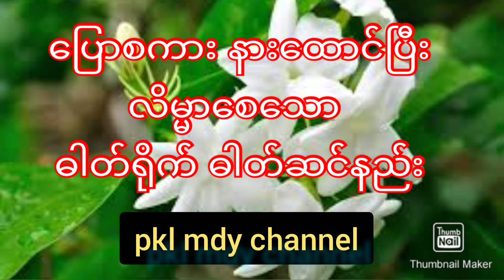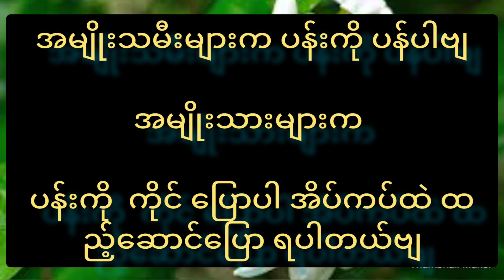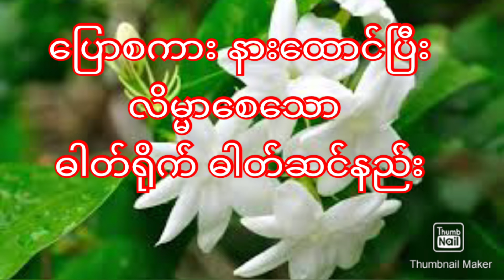ပြောစကား နားထောင်စေသော ဓါတ်ရိုက် ဓါတ်ဆင်